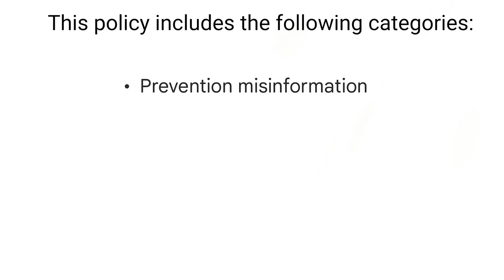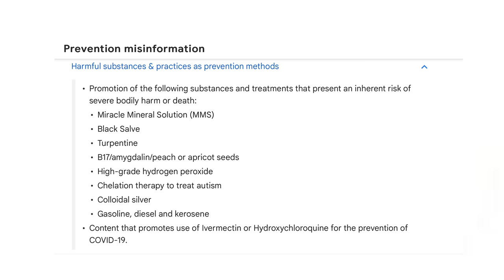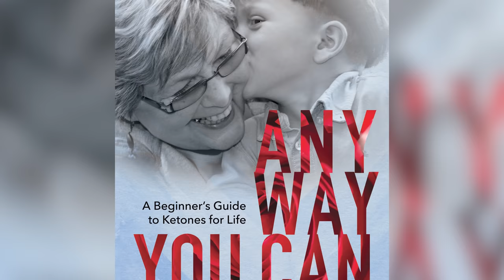What I really think about YouTube's new rules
Dr Berg believes that YouTube is censoring his content because he doesn't agree with the WHO. Is keto really being targeted on YouTube or is Dr. Berg being dramatic? My opinion..

Dr. Boz Ketones-In-A-Can:
Dr. Boz At Home A1C Test Kit